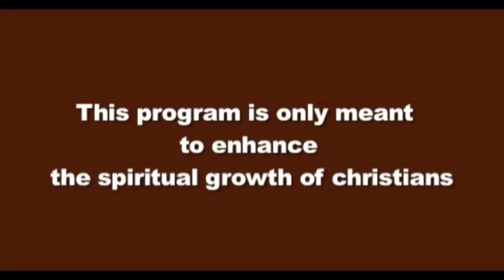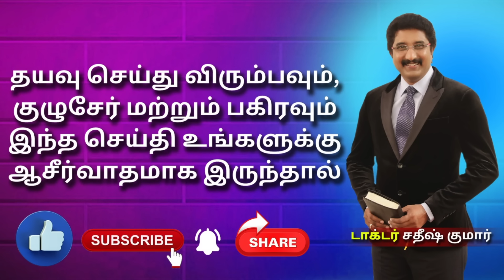24-JAN-2024 | கடவுளுடன் ஒவ்வொரு நாளும் | Tamil Sermons